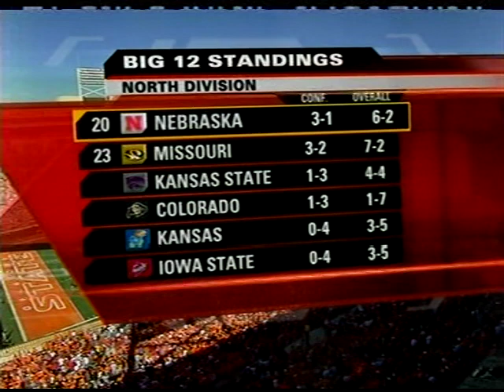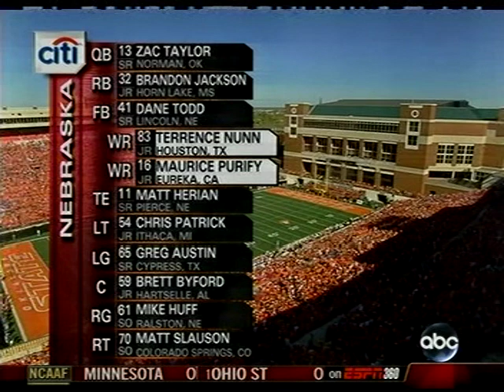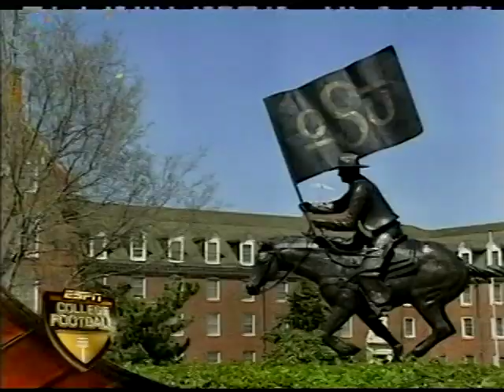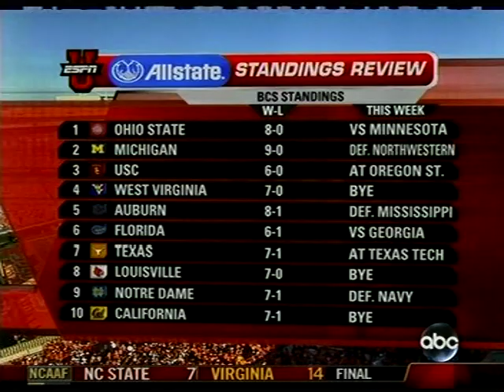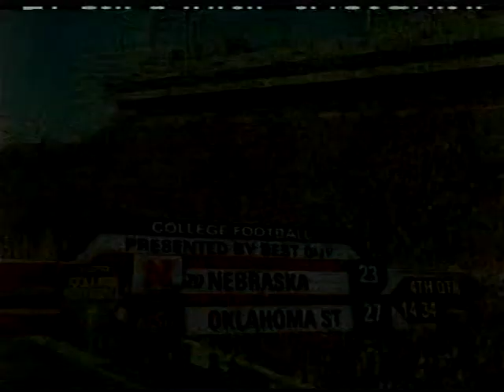2006 Nebraska at Oklahoma St Football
#20 Nebraska Cornhuskers at Oklahoma St Cowboys at Boone Pickens Stadium in Stillwater, OK Oct 28, 2006